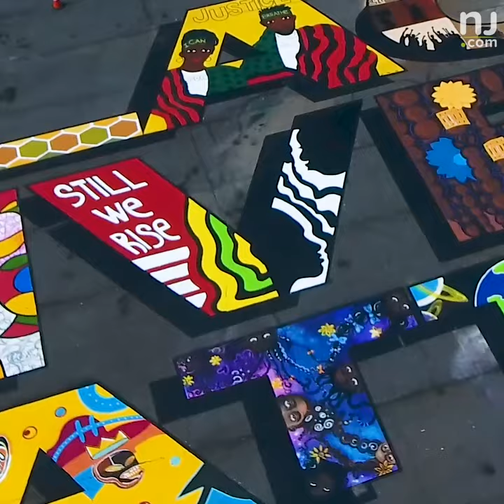Massive Black Lives Matter mural in East Orange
This nearly 20,000-square-foot Black Lives Matter mural has taken over an East Orange parking lot. The mural is a sign of hope, community, and progress. 💪🏾❤ Who will be checking it out?